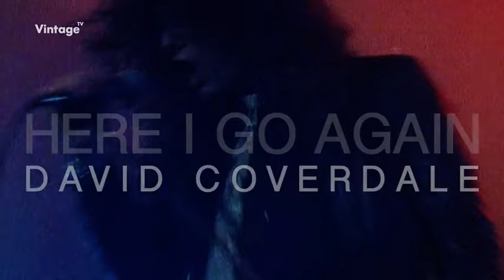David Coverdale interview 2016 with Nicky Horne 1/4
This video was broadcasted on July 25th 2016 on Vintage TV